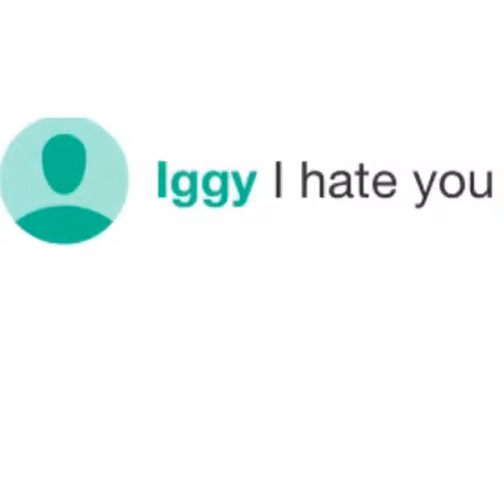* NEW * Best Vines Compilation - 22 July 2015 (Edition 1)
Collection of the most popular vines of the day. Uploaded as frequently as thrice a day.

Featuring: Charlie Classic, WeirdyⒶ, KiidCamo™ Ⓐ, Rameriz Jones, Arielle Kaylie Koontz, Sports Legacy, Austin Andrews, TheLittleChanges, Chillgeta寒意, polaroid shawn, Mireya Milan, Destiny, Callie's Edits ♡ ; 9 days!, omg tammy, Robbie Handsome, JorgesCremades, Don't Judge Challenge T®, ugh, Kayleigh Isabella, Ana Sierra (CHULA), Annalisa Eden, Top Fails, Bo Burnham, Don't Judge Challenge T®, 20DaysofDallas, them boys of vine, İŞSİZ HERİF, David Duchovny Edits, Shaquille O'Feel, chill out Lewis, Kyle Latulipe, Kameron Thomas, Jon Zombie, Avianna Camacho, Youraverageskillets